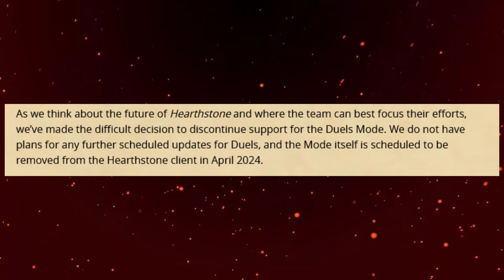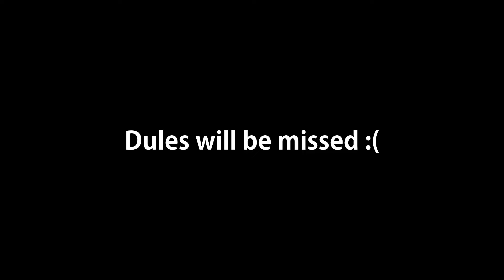Sad for Duels :(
Duels nooo